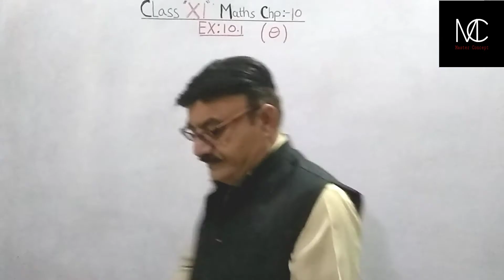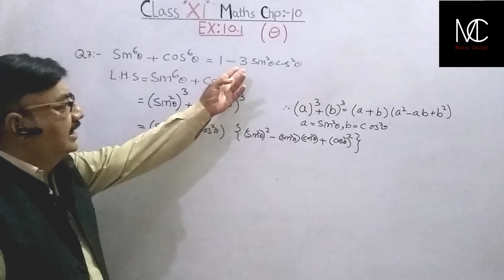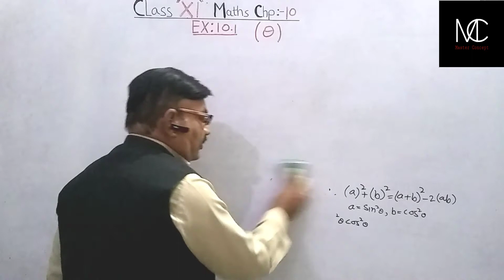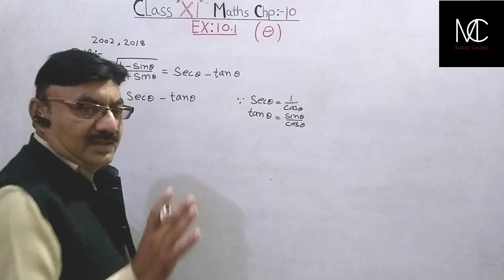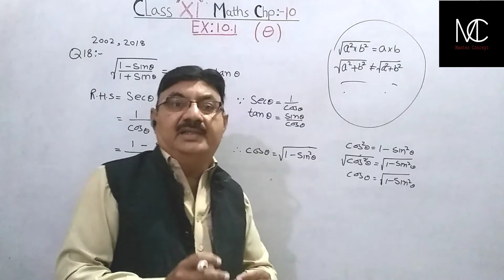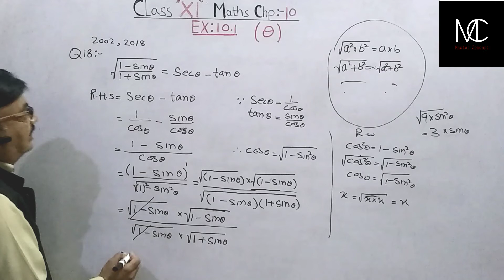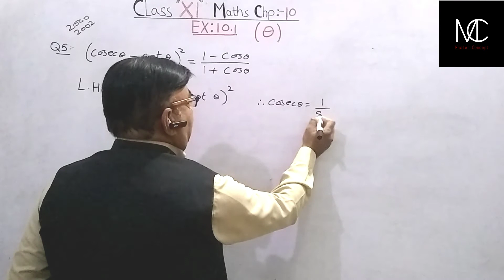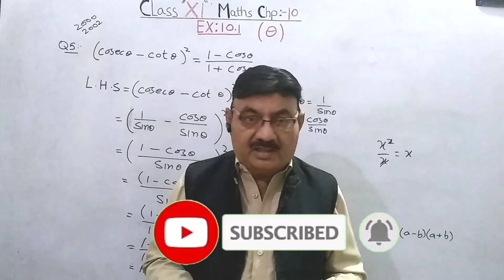Class 11, Trigonometry Identities Chp 10.1| Important Question Part 2 || By Sir Shahid